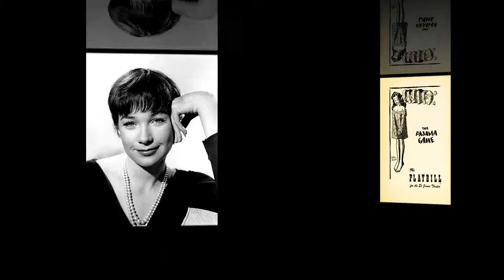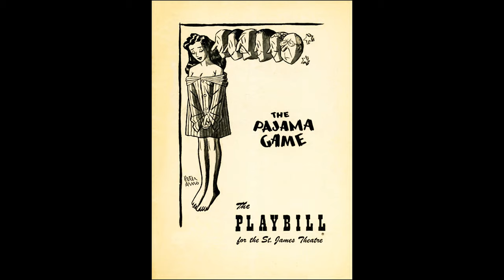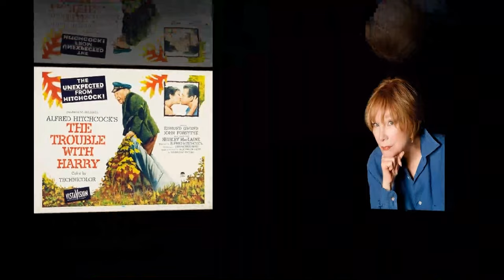Shirley Maclaine on Desert Island Discs 1983 with Roy Plomley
Great interview with the award winning actor Shirley Maclaine where she looks back on her life.  She talks about having no money when arriving in Hollywood and how she got started in showbusiness.  She reveals taking advice before slugging a newspaper columnist and why she sued her manager,  This is an edited version of the interview with added music from her work.